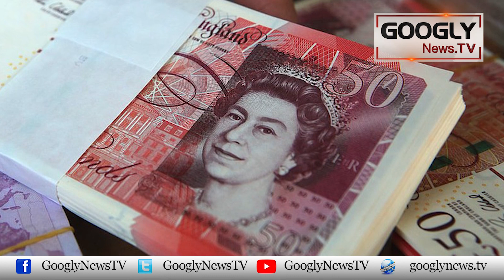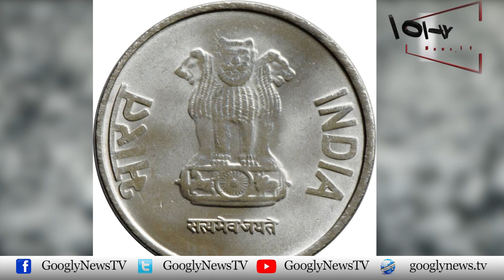Jub Angraizon Nai Fei Kas Kashmiri Teen Rupay Mein Baich Diya | Googly News TV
Jub Angraizon Nai Fei Kas Kashmiri Teen Rupay Mein Baich Diya